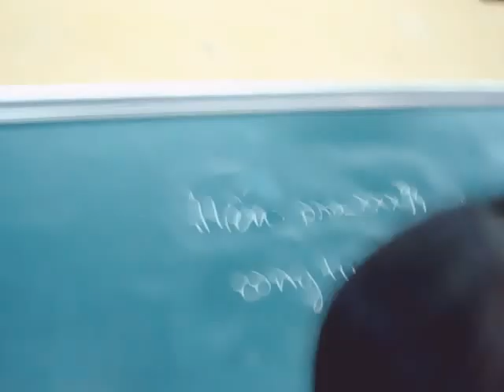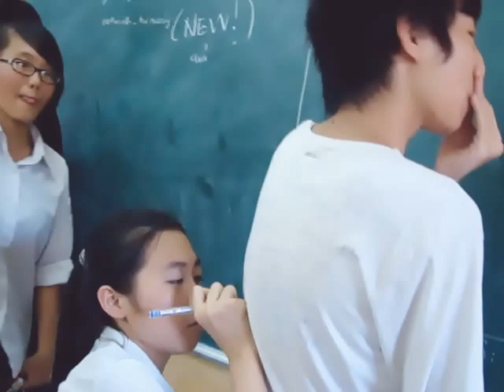9C THCS Lương Yên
►Chào mừng các bạn đã đến với kênh youtube của mình!

If any owners has an issue with any of the uploads please get in contact and it will be deleted immediately. Thank you for your coopertation.

Nếu có bất cứ vấn đề liên quan đến bản quyền nội dung, hình ảnh... các bạn vui lòng liên lạc mình theo địa chỉ: để giải quyết nhé. Mình sẽ cùng nhau làm việc nhanh và trên tinh thần hợp tác nhất có thể ^_^
© Bản quyền thuộc về Đinh Gia Huy
© Copyright by Đinh Gia Huy Channel ☞ Do not Reup